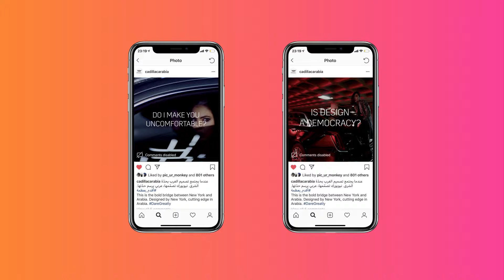Cadillac Design Case Study